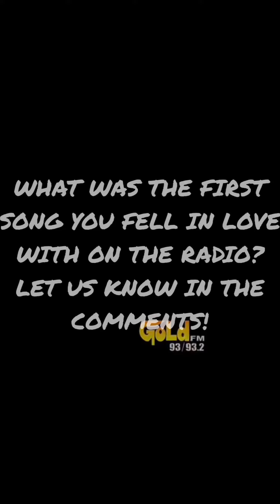WHAT WAS THE FIRST SONG YOU FELL IN LOVE WITH ON THE RADIO?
TUNE IN NOW 93 / 93.2